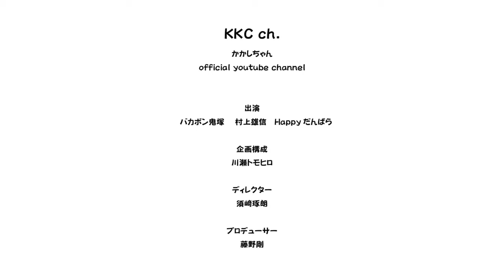【KKC ch. かかしちゃん】メンバー、揃う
かかしメンバーが揃った日。

【KKC ch. かかしちゃん】